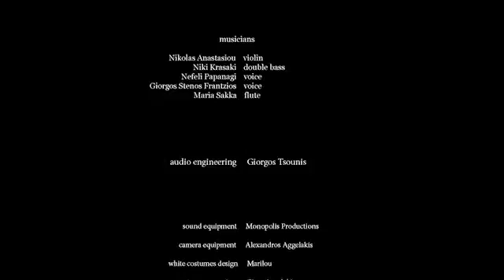Black Umbrella Paper Blank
The route of a man through the pieces of a puzzle, leading to a truth about oneself.
scenario: fotini diakaki, padelis paradisis, dimitris vekris
direction: padelis paradisis
acting direction: dimitris vekris
sound design: dimitris vekris
acting: adreas monopolis, dionisis voutsinas, efi, nikos karalis, nama
2013

festival screenings
- 3rd Athens International Digital Film Festival 2013
- ProFiRe Short Film Festival 2014